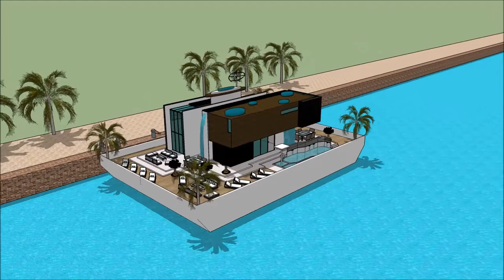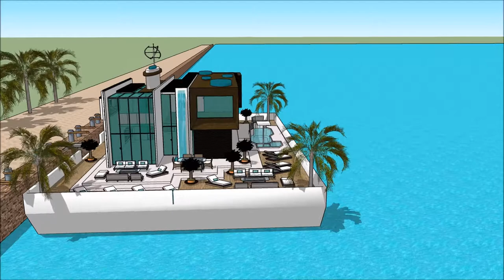Architectus urban design mansione casa domum design architectus archdaily architectura archit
The floating house villa houseboatzania launching an innovative high-end luxury yacht floating house villa mansion home design potentially as a display of exhibition of Architectus urban design mansione casa domum design architectus archdaily        architectura archit.

The collection of the Floating house villa houseboatzania concept Architectus urban design mansione casa domum design architectus archdaily architectura archit consists of high luxury and architectural art pieces in minimalism combined with living on the waterfront of the harbour.

The floating house villa mansion yacht design has the basis to sustain living with high standards and contemporary structural Architectus urban design mansione casa domum design architectus archdaily  architectura archit with numerous of prospects for excessive living and
celebrating the desire of life worldwide: